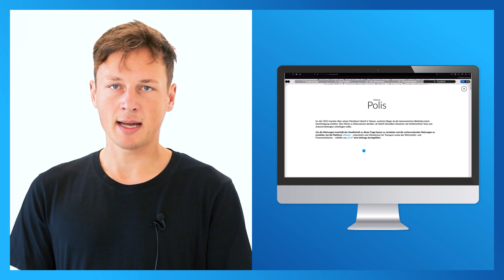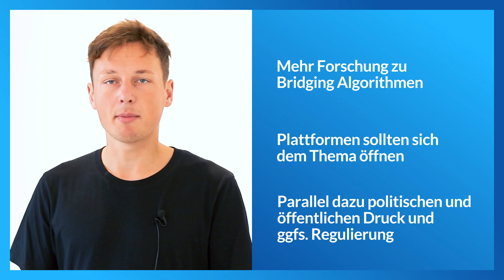Wie Algorithmen Social Media-Debatten verbessern können – Kurz gefragt mit Felix Sieker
Diskurse in sozialen Netzwerken sind stark von Polarisierung geprägt. Die von den großen Online-Plattformen eingesetzten Empfehlungs-Algorithmen verstärken in einigen Fällen diese Tendenz weiter. Dabei könnten dieselben Algorithmen auch anders ausgerichtet sein, um positive Interaktionen und konstruktive Auseinandersetzungen zu fördern. Genau das lässt sich mit sogenannten Bridging-Algorithmen erreichen. Wie sie funktionieren und wo sie bereits erfolgreich zum Einsatz gekommen sind, zeigen wir in einer interaktiven Web-Publikation.

Im Video erläutert Felix Sieker, Experte der Bertelsmann Stiftung für Digitalisierung, warum und wie Bridging-Algorithmen helfen können, Debatten im Internet zu versachlichen und produktiv zu machen.

0:00 Was ist die Herausforderung?
0:33 Was ist die Alternative?
1:02 Welche Potenziale haben Bridging-Algorithmen?
1:54 Was braucht es jetzt?

➖ Weitere Infos  ➖➖➖

➖ Social Media ➖➖➖